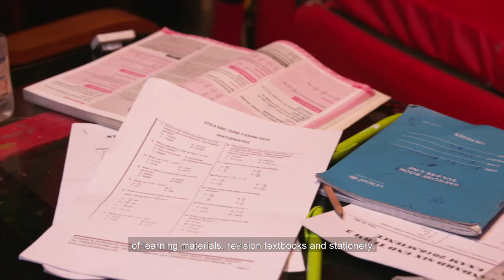UNICEF supports children with remote learning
UNICEF is supporting ACAKORO, a community-based organization, which uses football as a tool for development to tutor vulnerable children in Korogocho, the fourth largest informal settlement (or urban slum) in Nairobi, Kenya.
In addition to funding local organisations like ACAKORO, UNICEF is supporting the Government and Kenya Institute of Curriculum Development (KICD) with remote learning and getting schools ready to reopen safely on schedule in January 2021.